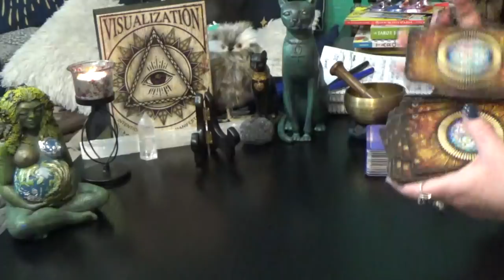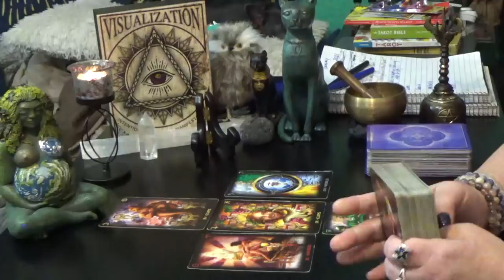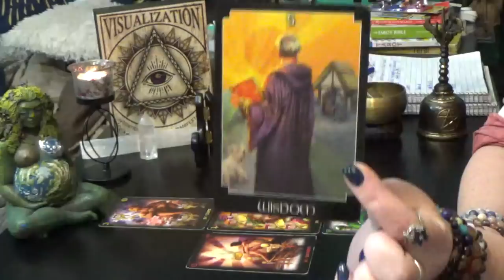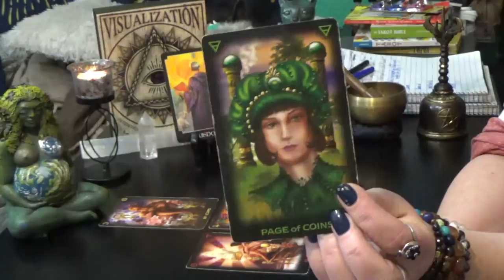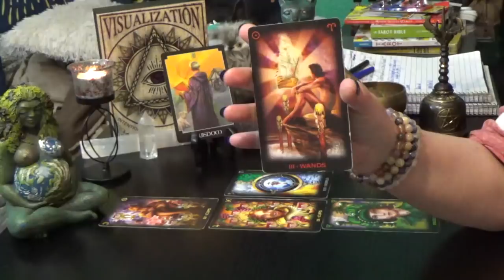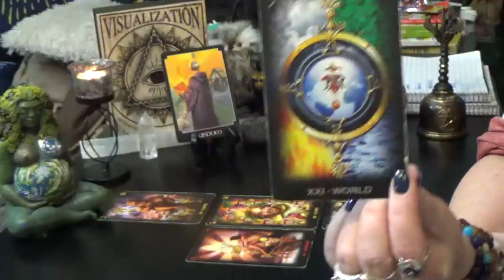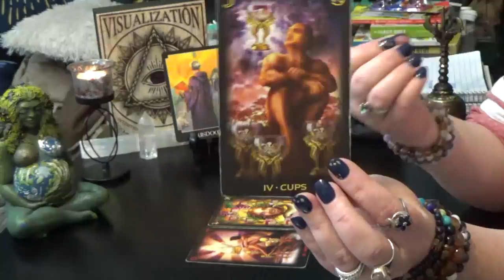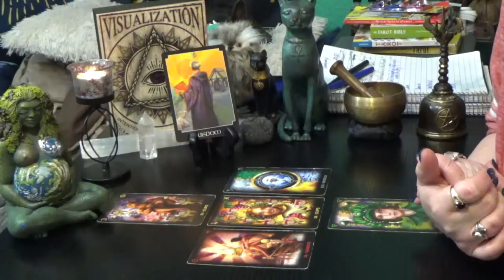AQUARIUS 25th-31st JAN 21 "AQUARIUS HAPPY BIRTHDAY!!! AMAZING READING A MUST WATCH & CLAIM!!!"